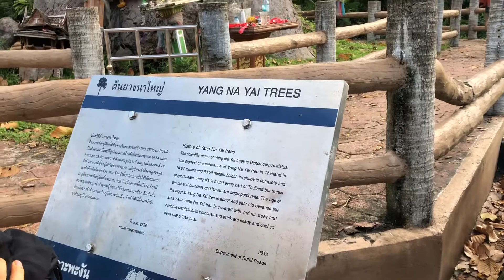Roadtrip to Than Sadet beach, Koh Phangan